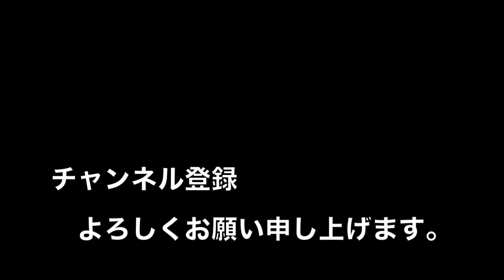歌をみんなで【山のロザリア】ピアノ弾語り 歌声広場の音楽会で素敵なひと時を ねこじゃらし音楽事務所・喜多陵介が演奏しています。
みんなで歌う音楽会での演奏をお届けします。童謡・唱歌、昭和歌謡、フォークソング、シャンソン、ロシア民謡など、ピアノ弾き語りで客席の臨場感をお楽しみ下さい。